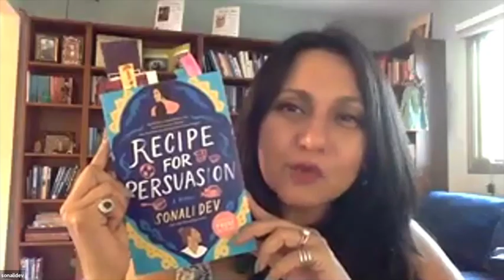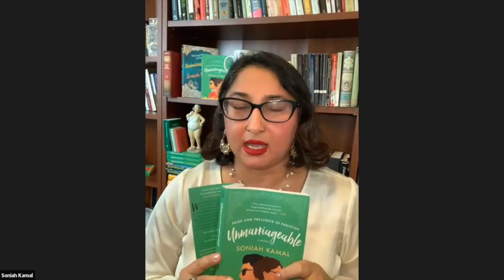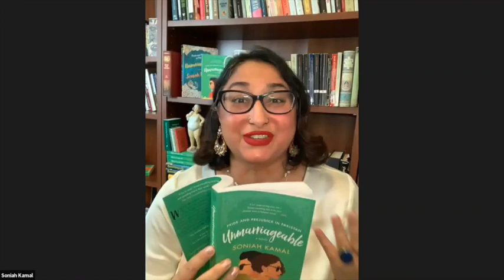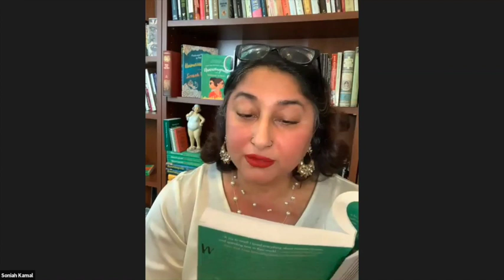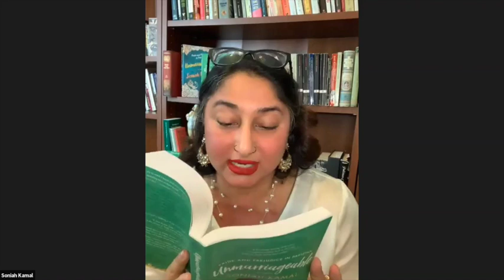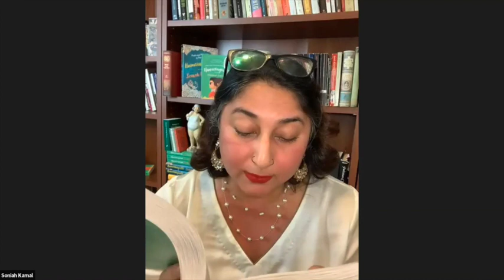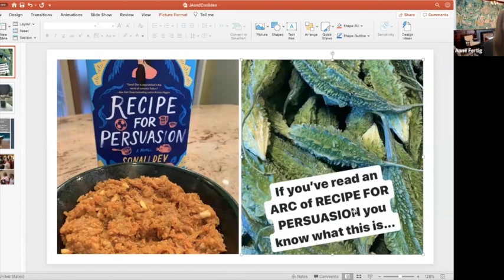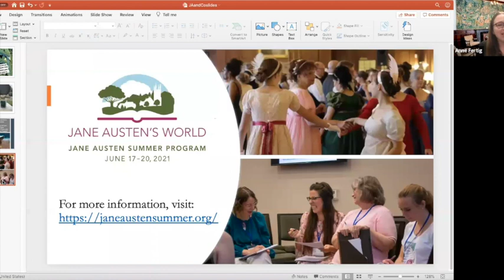Jane Austen and Company: "Food, Family, & Identity With Sonali Dev & Soniah Kamal"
Jane Austen and Company, a free series of events under the auspices of the Jane Austen Summer Program, presents a discussion with authors Sonali Dev and Soniah Kamal on food and family in Jane Austen’s work and their modern adaptations.